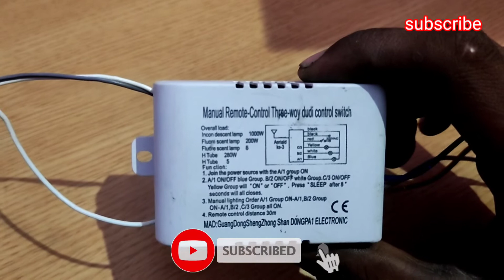3 channel Remote control switch Tutorial how to connect and many problems solved in this video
How to control bulb and fan through Remote// Digital Remote Control Switch
In this video we will learn How to control bulb and fan through Remote and Digital Remote Control Switch
Key points;-
-How to control bulb and fan through Digital Remote Control Switch
-How to control bulb and fan with Remote
-how to control light from remote
-how do switch on and off fan through remote
-remote switch connection of fan and light
-electrical remote control connection
-wiring of remote control

4 channel Remote control switch Tutorial how to connect